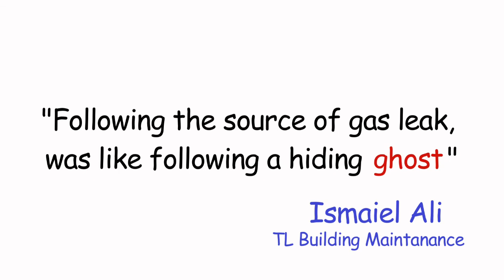Gas Busters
Fun Ahead - sitcom series adopted by Kuwait Oil Company as part of applying the fun at work philosophy.

Actors: Mohammad Al-Qaed, Hasan Abdal, Meshal Al-Ajmi, Ameer Baroon
Director of Photography: Ali Younis, Ahmad Kamal
idea by: Meshal Al-Ajmi
Directed By: Hasan Abdal

AbdalMovies Production